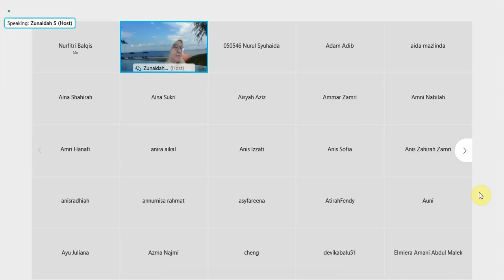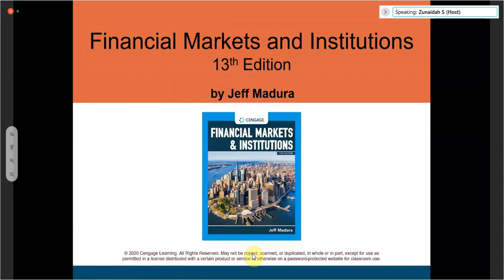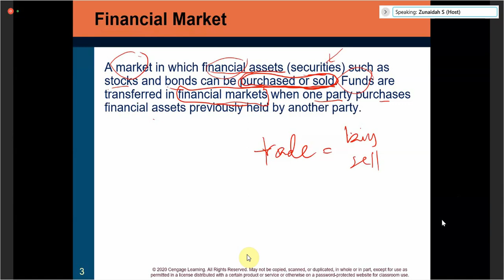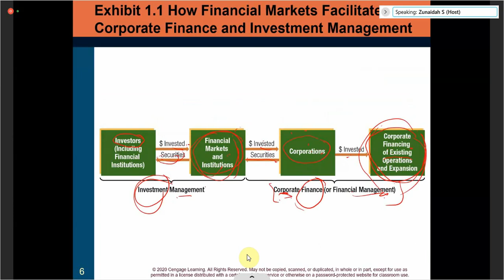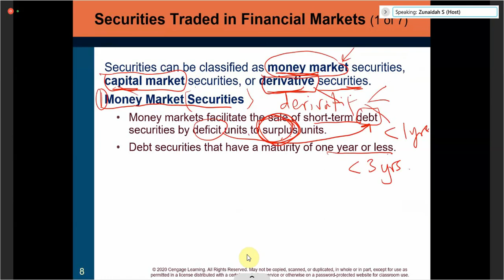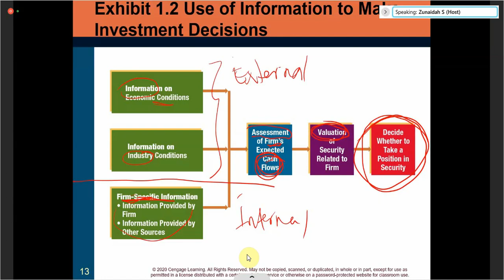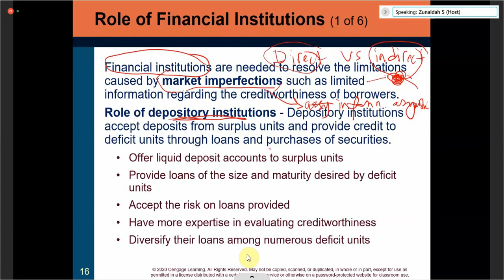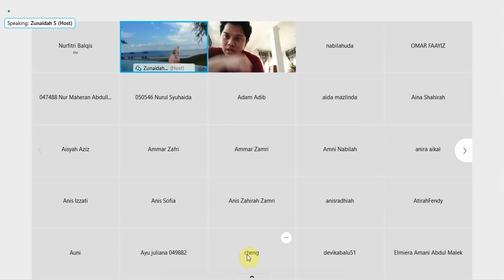FMI - Chapter 1